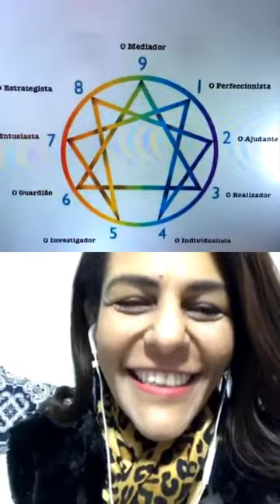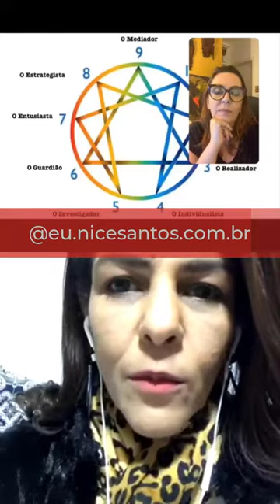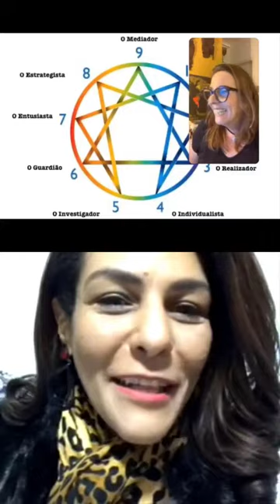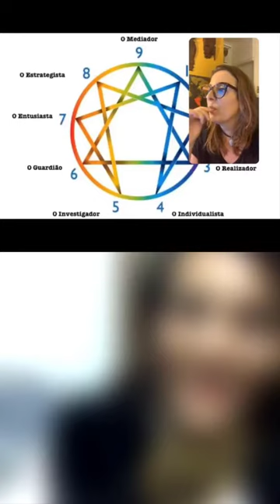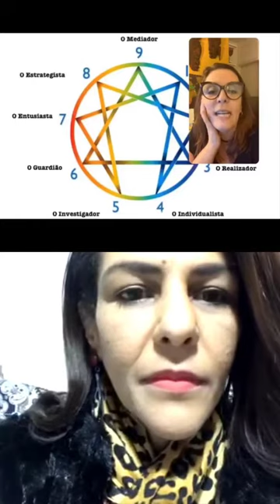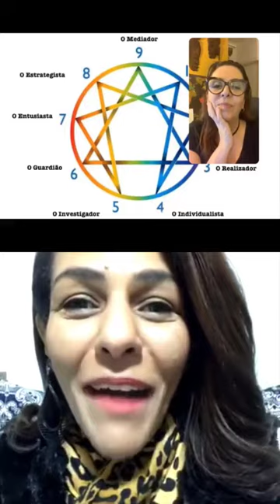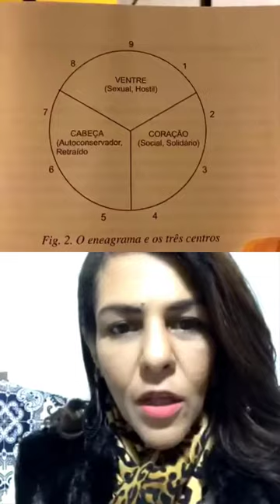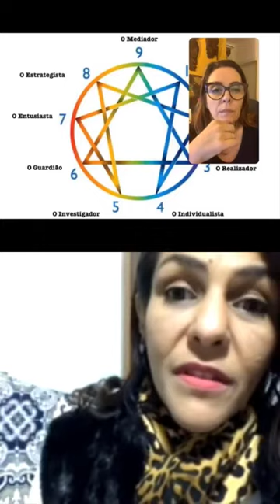Eneagrama & Viagens com Nice Santos & Denise Tonin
Nice Santos explica cada tipo do Eneagrama e traz as características para o universo das viagens!

Nice Santos 👉